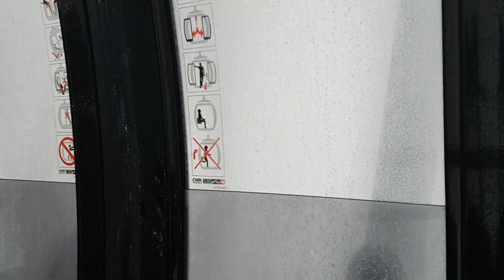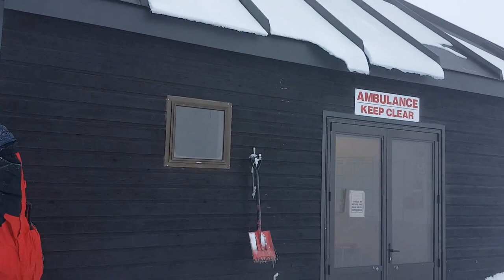Cardrona - New Zealand Travel Vlog - Part One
New Zealand Travel Vlog. Skiing in Cardrona on my school trip.